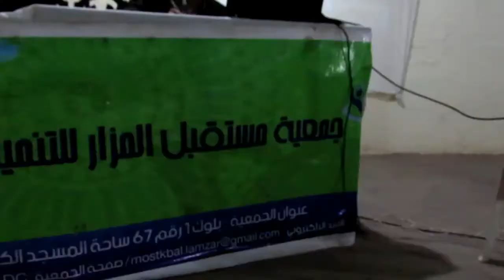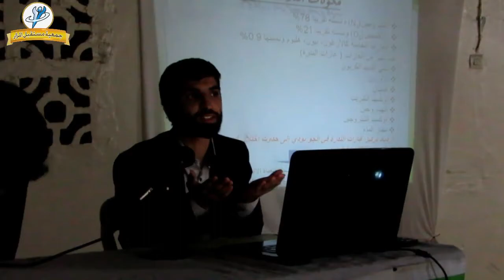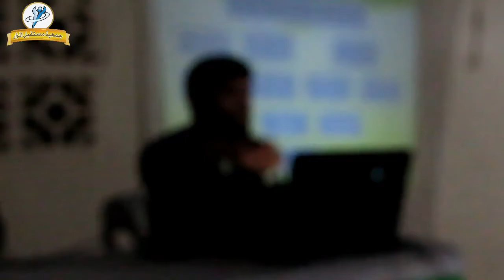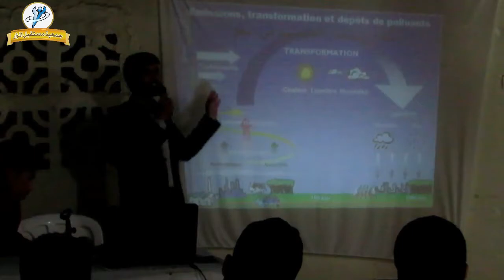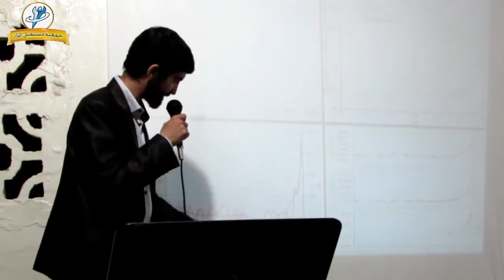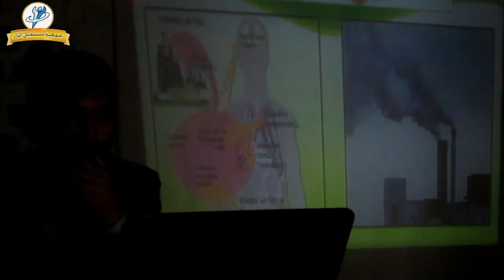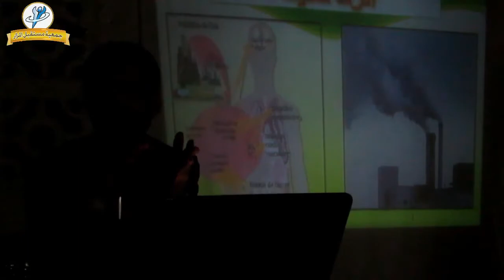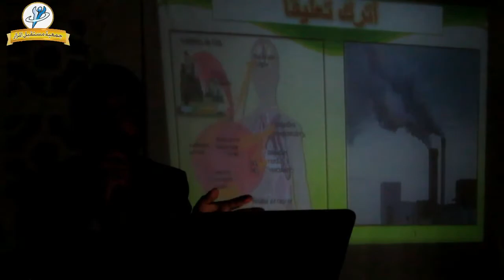ندوة بيئية تحت شعار : التغييرات المناخية و تأثيرها على البيئة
في اطار فعاليات الايام البيئية التاسعة تنظيم جمعية مستقبل المزار للتنمية و الثقافة ندوة بيئية
  تحت شعار : التغييرات المناخية و تأثيرها على البيئة من تأطير الدكتور : شادلي محمد !